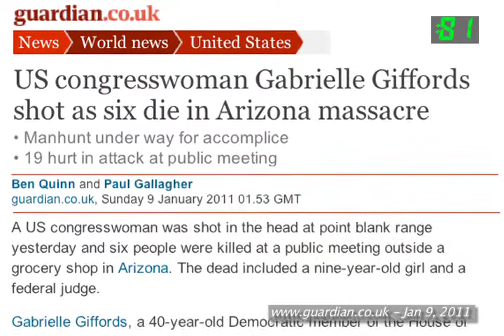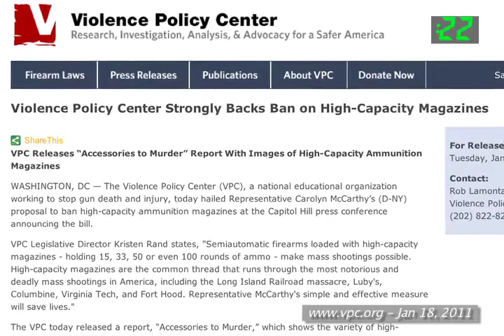Gun Control Post-Tucson: Extended Clips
90 Second Summaries is a project of Main Street Insider. Episode 17 of Season 2 examines a proposal by Congresswoman Carolyn McCarthy to ban extended ammo clips in the wake of the Tucson shootings.